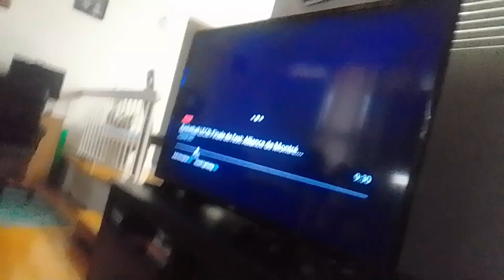descendants 4 rise of red moquin carium boss #1 fireball spirit Chad version (5)